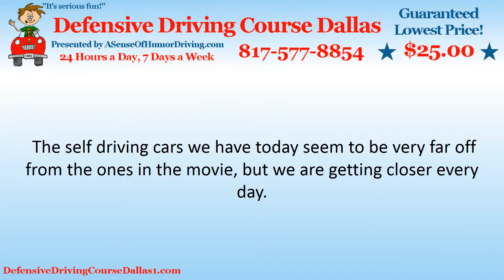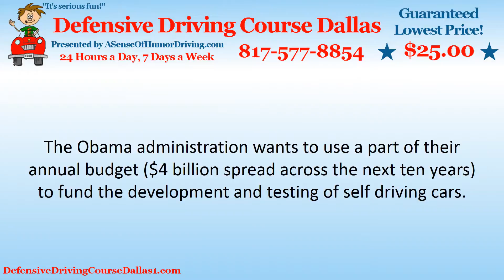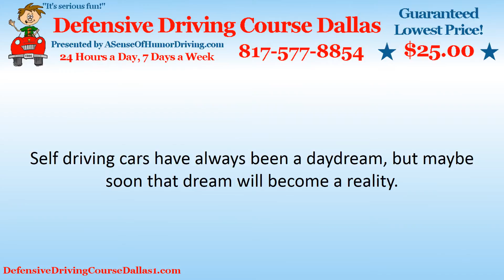Funding For Self Driving Cars